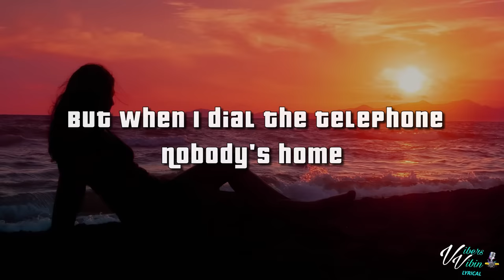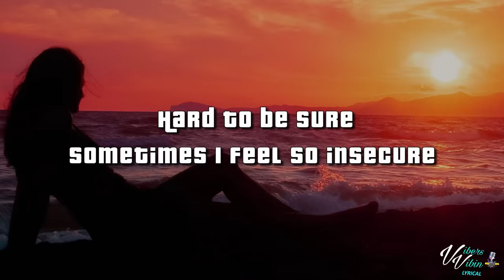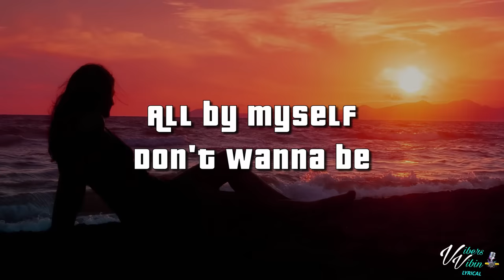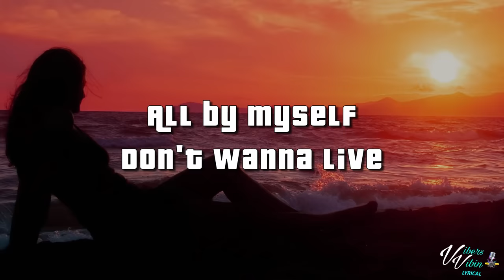Céline Dion - All By Myself (Lyrics)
Céline Dion lyric video for All By Myself is here enjoy it Vibers

Support Céline Dion Below and buy the Vibes

VibersVibin